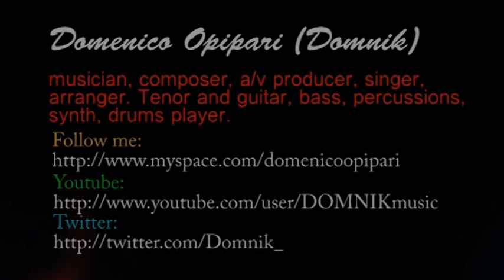Nothing Compares 2 U (Domnik - Domenico Opipari perform Prince) guitar and vocal improvisation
DON'T FORGET TO:
"Nothing Compares 2 U" is a song Written by Prince for Sinned O'Connor. Here's how I feel it and I hope you like it:-)))
I'm Domenico Opipari (Domnik), musician, composer, a/v producer, singer, arranger. Tenor and guitar, bass, percussions, synth, drums player.